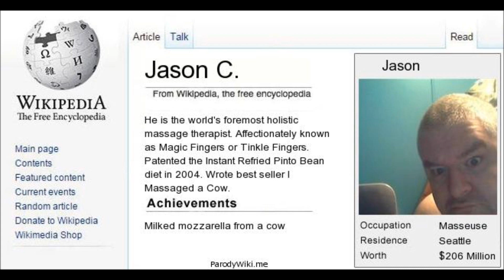Jason Callan's wikipedia parody page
Hope you enjoy this spoof video courtesy of Facebook.